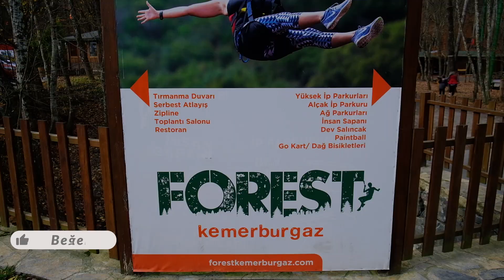İstanbul'da SURVIVOR Macerası! | Tehlikeli Parkurları Aşmak Zorundasın!!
İstanbul'da SURVIVOR Macerası! | Tehlikeli Parkurları Aşmak Zorundasın!! vloguma hoşgeldiniz!! Bu hafta Türkiye'nin en büyük macera parklarından biri olan Forest Kemerburgaz'ı ziyaret ediyorum. Türkiye'de Survivor parkurlarını deneyimlemek isteyenler için eğlenceli ve bir o kadarda tehlikeli parkurları olan bu macera parkı gerçekten adrenalin dolu bir gün yaşatıyor. Burada hayatta kalmak zorundasın! Başka yolun yok!  Hadi hep beraber deneyimleyelim.

Telefon numarası : 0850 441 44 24

Merhaba ben Özlem Akçin. Bir sonbahar sabahı aniden dünyaya gelerek katıldım aranıza diyerek başlayayım yazıma. 3 yıldır ülkemizi ve dünyayı geziyorum ve seyahat deneyimlerimi anlatıyorum. Youtube kanalımda seyahat, eğlence, macera, kamp, gezi vlogları bulabilirsiniz.